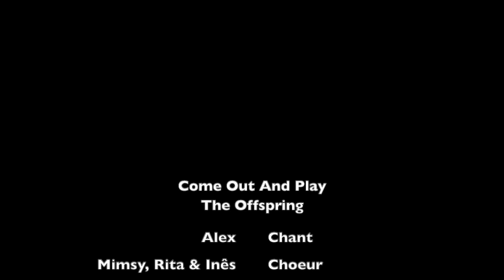Come Out And Play Cem Rock 2021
Chant: Alex
Guitare1: Stephane
Guitare2: Kevin
Basse: Cyril
Batterie1: Merlin
Batterie2: Noé